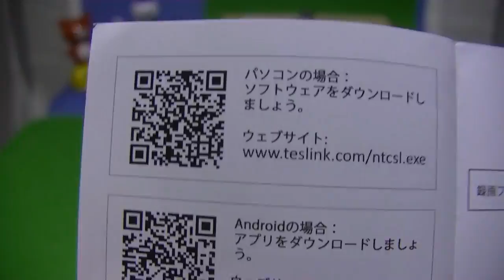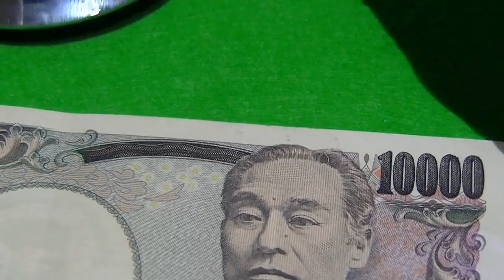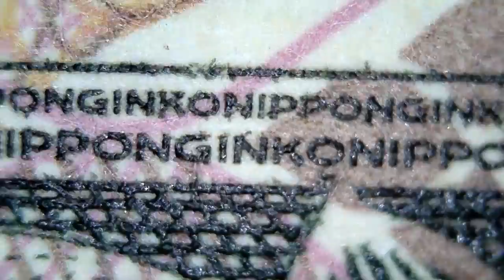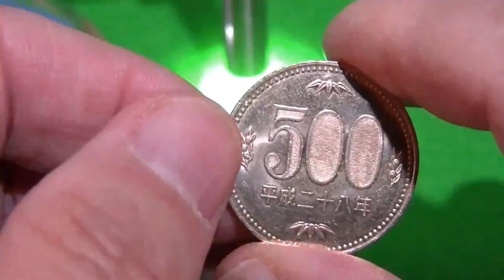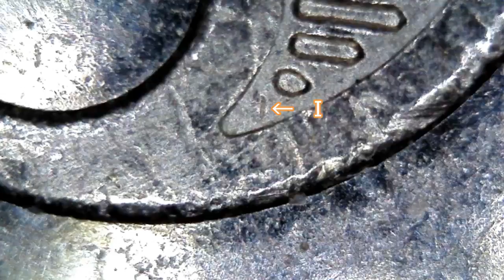500円硬貨 0.2mm の マイクロ文字 を デジタルマイクロスコープで見る AMZtronics 顕微鏡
商品レビュー  №155　12月30日現在 = 価格：￥ 4,220
AMZtronics 顕微鏡 2in1 ポートusb接続 IP67防水レンズ　HD 1280*720高画質 小型顕微鏡 高倍率200倍まで PC Android対応 デジタルマイクロスコープ
掲載ページより ↓
【8つブルーledライト付き】カメラ先端に8個のBlue LEDライトを搭載、明るさが調節可能、暗い環境に優れた色温度を持ち、画像の露出オーバーが減らさせます。

【200倍まで倍率】200倍まで倍率、100万画素CMOSカメラを搭載して、普段見ることのできないミクロの世界を簡単、お手軽に楽しもう。動画の撮影も可能です。

【高画質/広い用途】高画質：高解像度 1280*720で、焦点の範囲が10～500mm の デジタル顕微鏡です。毛穴・皮膚の健康監視、昆虫や動物、植物の表面の観察、水中生物観察、エンジン、パイプライン、骨董品、通貨などの検査を対応できます。

【 IP67防水】内視したら安心で消毒水を浸し、体を傷つけないようにします。

【対応システム】スマートフォンはOTGとUVC機能搭載のAndroid4.4以上、PCはWindows xp/7/8/10　Macbook OS。スマートフォンの場合、「Google Play Store」で「CameraFi」というアプリも使用できます。

アマでのレビューコメント=↓
調光
観察対象によって調光できるのはいいですね・今回お札や硬貨にあるマイクロ文字を観察・紙と金属それぞれ調光し使い分け・特に以前から見てみたいと思ってた硬貨のマイクロ文字は倍率の高い本製品で初めてハッキリと観察できました。

写真：①パッケージ一覧　②LEDライト　調光　③マイクロ文字観察　④マイクロ文字観察　ホ　⑤500円硬貨　0.2mm文字Ｎ　⑥〃0.2mm文字0  N